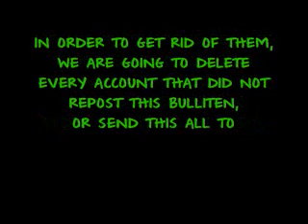COPY PASTE AND SEND!!!!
PLEASE COPY PASTE AND SEND!
Dear Youtube users, This is a real letter from our Youtube Service Team, Rober and Angela.We are putting this because there is too much fake accounts, and robotsin our Youtube community.In order to get rid of them, we are going to delete every account that did not repost this bulliten, or send this all to all of your friends in a message.
BE WELL AWARE, that if you do not send this or repost it, your account will be deleted permanately. Sorry for the incovience! By the way we added some new features on Youtube, if you you reposted, and is gratified by us, Do not change the content inside, or else you will also get deleted.